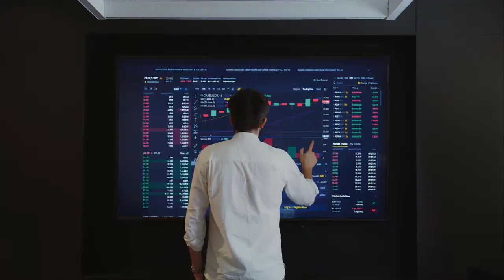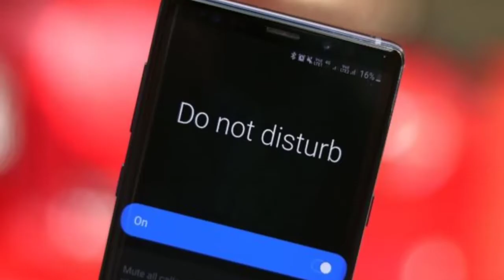7 TIPS TO STOP WASTING TIME ON YOUR PHONE | MOBILE ADDICTION | Motivational Video | News Split